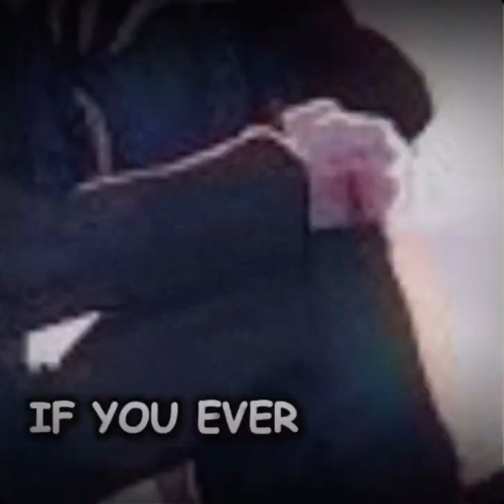Denki edit (blood warning)